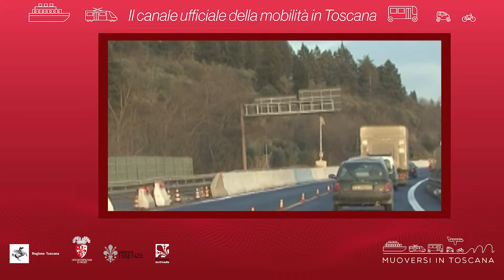Muoversi in Toscana - Edizione delle 17.30 del 17 ottobre 2018